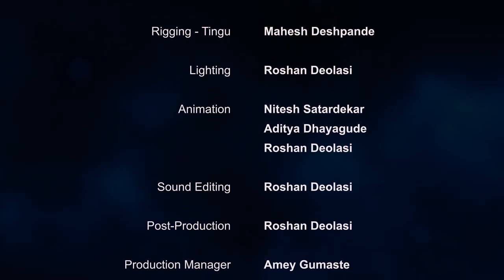The Adventures of Tingu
This is a story of 'Tingu', a little lamp, trying to resolve the magic cube. After struggling a lot and still not being able to solve, he finally gets angry. At the end, 'Tingu' finds the cube resolving 'magically'.
This short-film is developed by students and fresher 3d artists, at ADVAITA STUDIOS. Everybody enjoyed working on this project and everybody worked hard too, while learning. This is a part of a big free training series (currently in marathi) called- 'चला शिकूया 3D Animation'. This free training series covers most of the fundamental things about 3D animation and also about computer graphics in general.

We are also planning to develop an English version of it.

We hope that you will like and enjoy this short film. Please give us your feedback and/or suggestions, about any of the aspect of this film. We will be gladly replay!